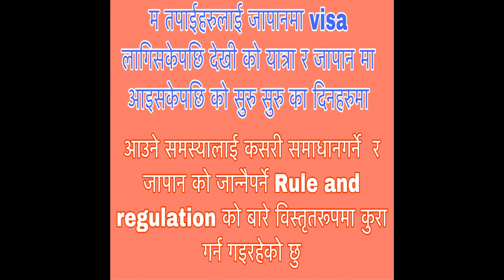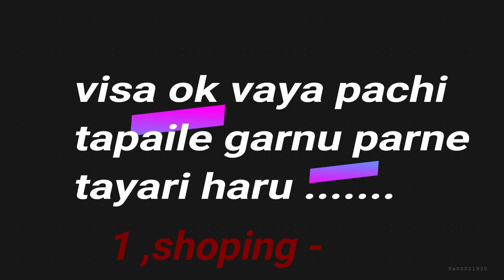japan आउदै हुनुहुन्छ ? Guide to start life in japan for nepali,,A to z कसरि तयारी गर्ने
hello & namaste!
  japanआउदै  हुनुहुन्छ भने एकचोटी हेर्ने पर्ने video ,A to z कसरि  तयारी गर्ने र , जापान ma ayara बुजनै पर्ने rule & regulation को ब्रिस्तित रुपमा हेर्नुहोस्
यदि तपाई जापान आउदै हुनुहुन्छ भने यो video धेरै उपयोगी हुनसक्छ I video maan parema like,share & subscribes garna nabirsinu hola .यो video बनाउनु को main उदेस्य भनेको यदि जो कोहि पनि जापान आउदै हुनुहुन्छ भने उहा हरु लागि एउटा मर्कादर्शन बन सक्छ कि भनेर हो I